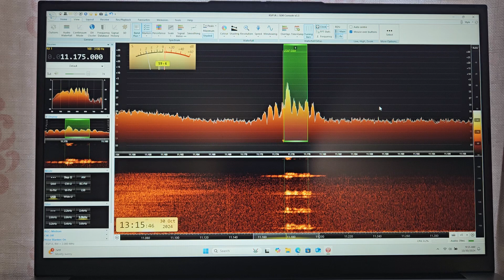USAF station "Knowledge" with coded message for "4 embroil" on 11175 Khz at 1314 UTC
Heard in the west central coast of Florida